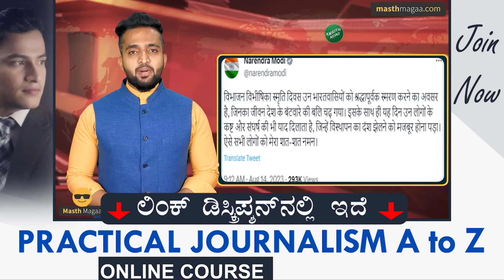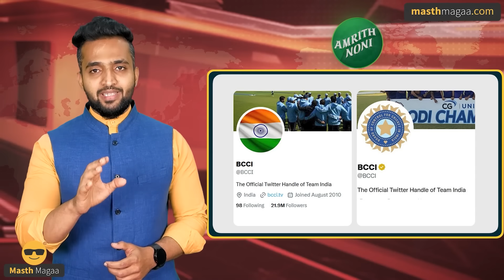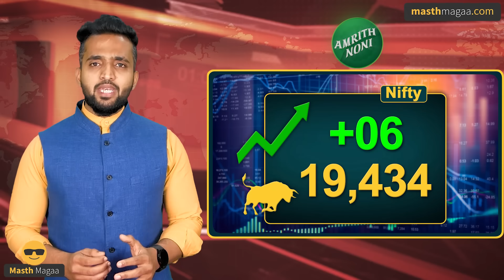ಬಿಜೆಪಿಗೆ ವೋಟ್‌ ಹಾಕೋರು ರಾಕ್ಷಸರು: ಸುರ್ಜೇವಾಲ | Upendra | Security Alert | Modi | Masth Magaa Full News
ಗಮನಿಸಿ ಸ್ನೇಹಿತರೆ! 🔴

⦿ Online Course
⦿ Course Access - 1 year
⦿ Language - Kannada